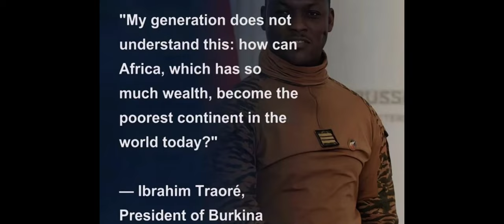THE PARADOX OF AFRICA’S WEALTH AND POVERTY: A LEGACY OF EXPLOITATION BY EUROPE AND THE USA